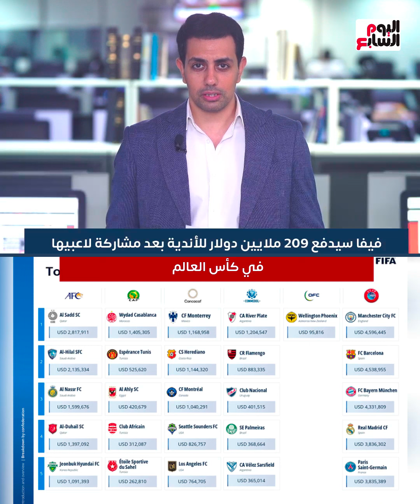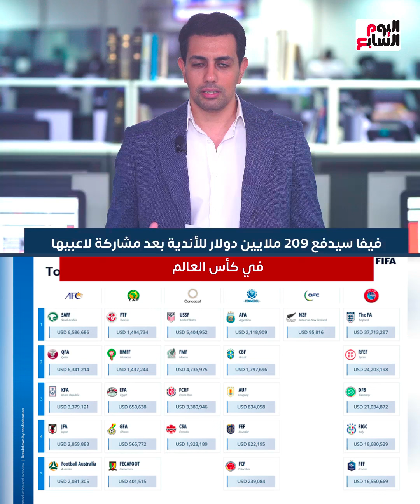"فيفا" سيدفع 209 ملايين دولار للأندية بعد مشاركة لاعبيها في كأس العالم